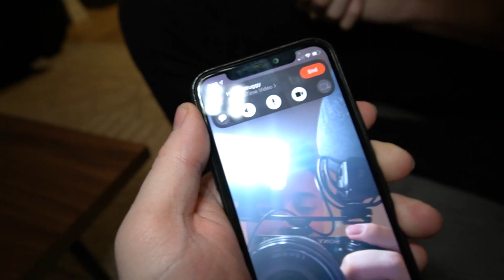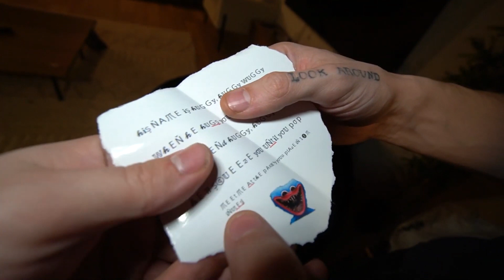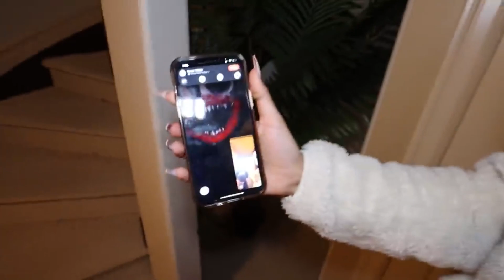7 YouTubers Who Called HUGGY WUGGY AT 3AM! (Aphmau, DanTDM, MrBeast)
7 YouTubers Who Called HUGGY WUGGY AT 3AM! (Aphmau, DanTDM, MrBeast) In this video i show youtubers who called huggy wuggy and youtubers that called huggy wuggy at 3AM! this video gets pretty crazy so i would watch until the end if i were you!

Video Owned and uploaded By Trend Force's Dad (The Owner of this channel.) (PG Clean, Family Friendly, For Kids, No Swearing)